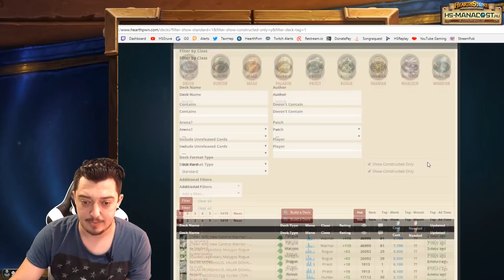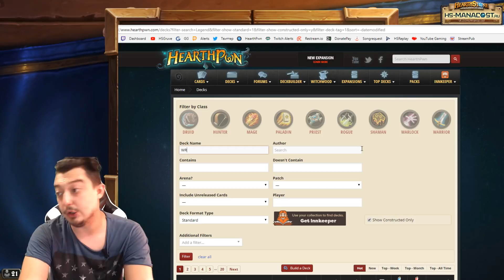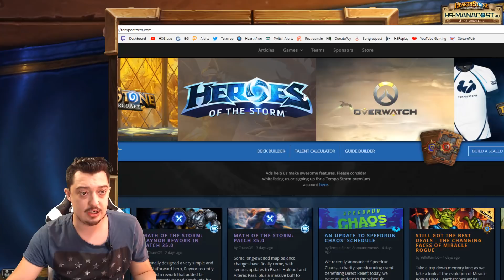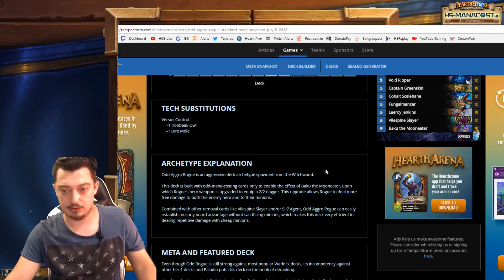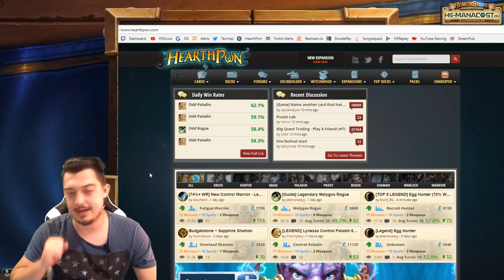PODCAST #1 КАК ИСКАТЬ КОЛОДЫ В HEARTHSTONE И ПРО НОВЫЕ НАУШНИКИ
Новая рубрика на канале - Подкасты. В сегодняшнем видео я расскажу вам какие у меня были наушники и проведем анбоксинг новых наушников Plantronics Rig 600. Так же расскажу вам как я пользуюсь поиском колод, на каких ресурсах и по каким тэгам. Надеюсь видео вам понравится. Приятных просмотров